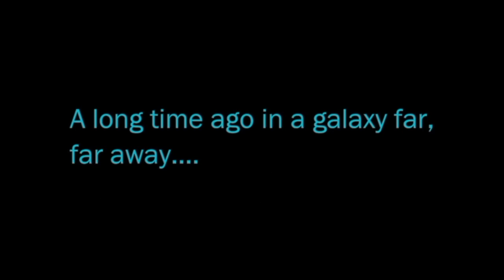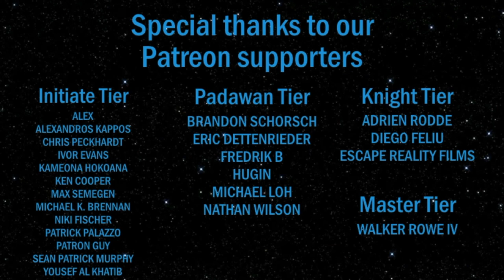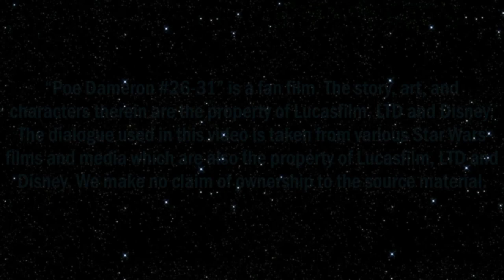Poe Dameron: The Awakening Complete Volume (Audio Comic)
The Resistance has barely escaped total destruction at the hands of the evil First Order
during the Battle of Crait. Their survival depended on sacrifices made by many brave heroes, Jedi Master Luke Skywalker among them.
Now, the remnants of General Leia Organa's Resistance flee through hyperspace aboard the Millennium Falcon, seeking refuge.
In this rare moment of peace, Poe Dameron takes the opportunity to reflect upon the journey that brought him and the rest of the Resistance to this point.

"Poe Dameron 26-31"

CAST
Poe Dameron                   Sean M.D.
Rey                                     Molly Lankford
Finn                                    Kenneth McKeown
General Organa                Phoenix Emrys
Snap Wexley                     Tom Schalk
Karé Kun                            Helen O'Connor
Jess Pava                          Bri Ley Ryder
Suralinda Javos                Georgie Donn
C-3PO                                 Dominic James
BB-8                                   Jared VAman
R2-D2                                 Harrison Bulman
Naka Iit                              Wyatt Henry
King Siroc                          Tan Sahinkanat
Grist                                    Sharon Grünwald
Colonel Squill                    Tan Sahinkanat
Colonel Barrut                   Victoria Stam
First Order Lieutenant      Matthew Fletcher
First Order Officer             Dominic James
Nien Nunb                          Braeden Gilliss
Han Solo                             Brayton Conner
Admiral Ackbar                  Wyatt Henry
Admiral Statura                  Alain Huntees
Ello Asty                              Alain Huntees
Yolo Ziff                              Braeden Gilliss
Narrator                              Harrison Bulman
Strus Clan Boss                Jeff McGee
Strus Clan Thug                Robert Angelli
Resistance Member         Braeden Gilliss
Ikkrukkian Thugs               David Podanny
                                             Braeden Gilliss

Daniel Plumb

Written by

Charles Soule

Published by
Marvel Comics

Gordy Haab
Samuel Kim
Aaron Weatherford
Mark Griskey
Jeremy Soule
Kevin Kiner
Gina Luciani

John Williams

Aaron Weatherford